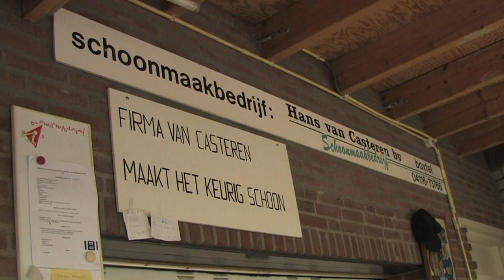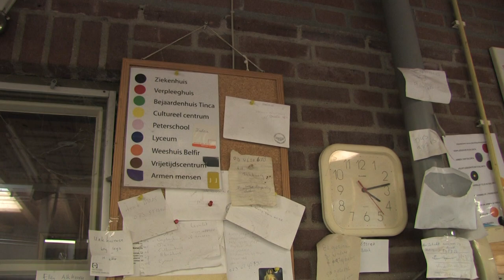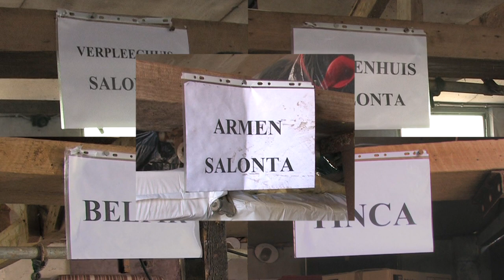Josephine aan de keukentafel bij : Hans van Casteren Stg Brabant-Bihor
Boxtelaar Hans van Casteren is geboren en getogen in De Jordaan in Boxtel. Momenteel verzamelt hij al jaren spullen voor Roemenië.